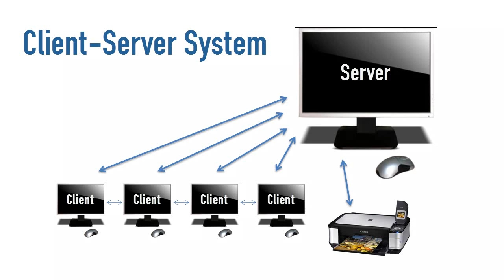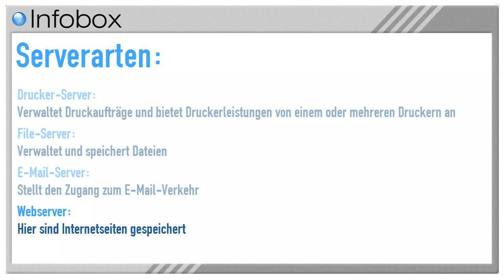Was ist eigentlich... Server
Ein Server, meist ein Computer mit besonders leistungsfähiger Ausstattung, fungiert als Diener -- stellt also Daten bereit und ermöglicht die Verbindung der Client-Computer über ihn. Er verwaltet alle Mitglieder im Netz. Diese Mitglieder, auch Clients genannt, können Computer aber auch Drucker oder Speichermedien sein.